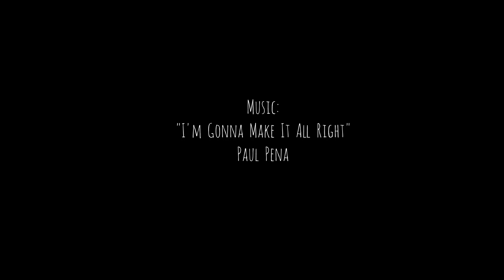11.30.2022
Powder day the last day of November 2022.